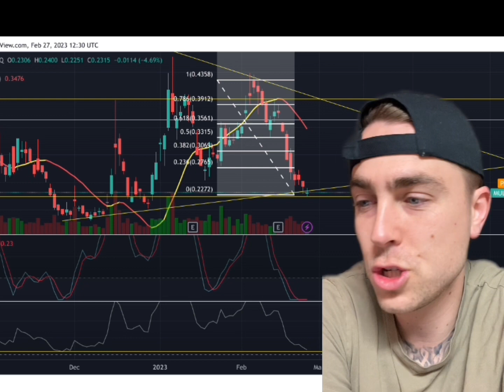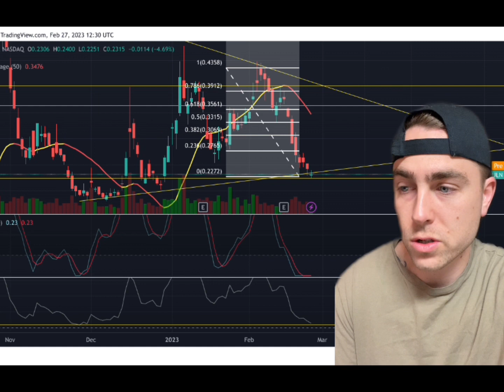MULLEN HAS BOTTOMED OUT? IS NOW THE TIME TO BUY?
-$7 OPEN ✅